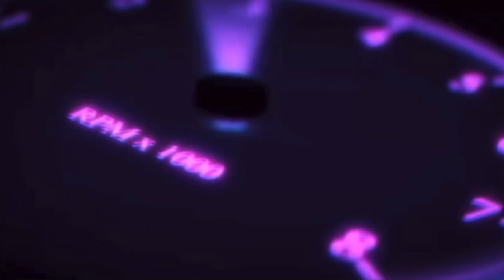Edgy Tries The One Chip Challenge🥵 *GOES TERRIBLE* (Q &A)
Edgy tries one chip challenge while doing a Q & A gone terrible!! IF YA'LL WANNA SEE ME DO MORE CHALLENGES LETS GET THIS VIDEO TO 50K LIKES !!! NEW VIDEO DROPPING SOON!!